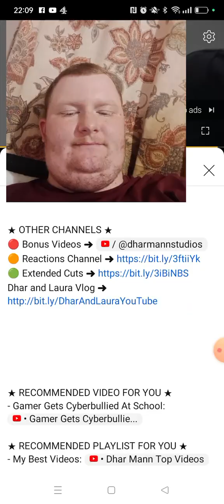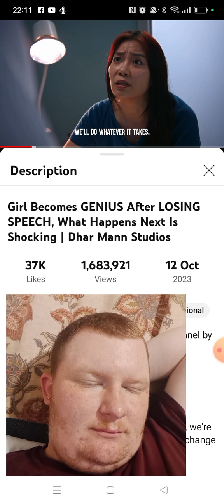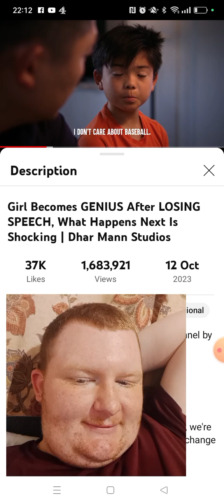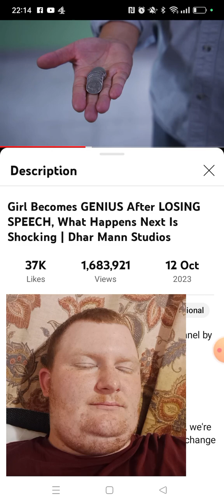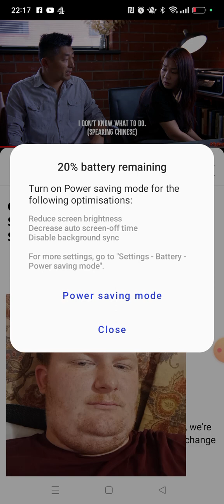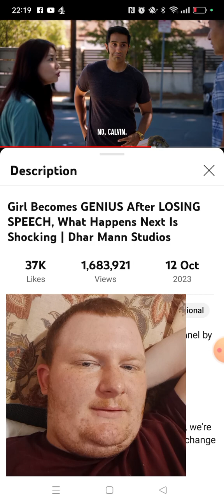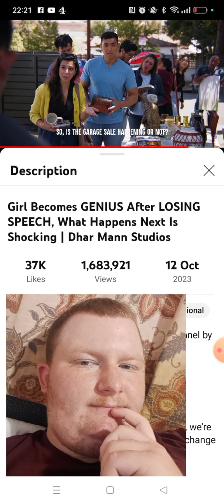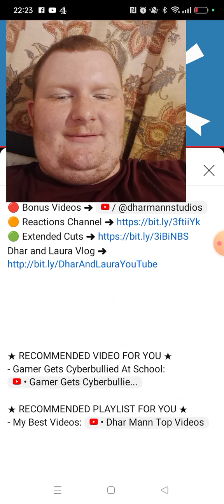WHAT A MUTE PERSON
Nice days for a head injury.